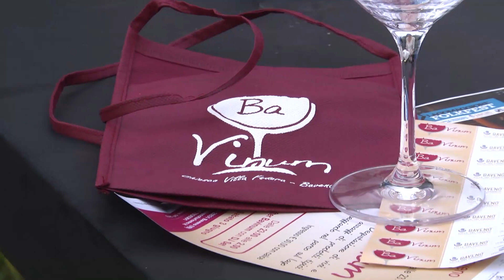Un successo a Baveno nel parco di Villa Fedora l'edizione 2023 di Bavinum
Nel parco di Villa Fedora a Baveno nel passato fine settimana è andata in scena l'edizione 2023 di Bavinum, degustazione di vini e assaggi gastronomici. E poi chiacchiere, sorrisi e musica, con dj set live "After Bavinum" e band sotto le stelle.
Il tutto fino a notte inoltrata in uno spazio verde bellissimo affacciato sul Lago Maggiore.

Per ogni partecipante il calice in una simpatica "tasca" logata da appendere al collo.
Parte degli utili dell'iniziativa sarà proprio impiegata per la riqualificazione del parco.
L'organizzazione della serata è stata a cura dell’Assessorato alla Cultura della Città di Baveno in collaborazione con Chiosco Villa Fedora e Azienda Agricola Edoardo Patrone, con il sostegno delle Associazioni Bavenesi, di Croce Rossa, Protezione Civile e dei Comitati di Baveno. In tanti hanno dato una mano per l'accoglienza dei tanti partecipanti.

Una festa nata da e per i bavenesi che, giunta alla quarta edizione, ha richiamato anche buongustai dalle zone limitrofe e turisti stranieri; complici la piacevole e non troppo calda serata per altro graziata dai frequenti temporali di queste settimane e le leccornie enogastronomiche tipiche offerte dalle diverse postazioni. Assaggi di vino e cibo per tutti i gusti.
Bavinum è oggi uno degli eventi di punta della stagione estiva cittadina.